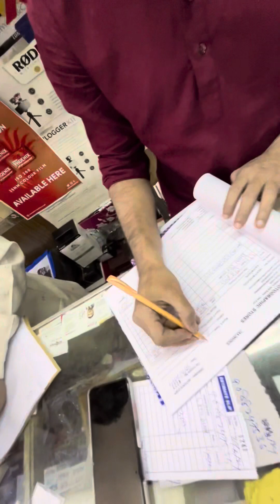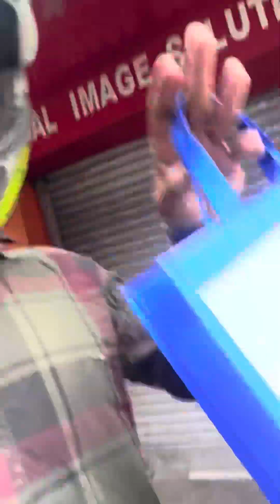গোপ্রো একশন ক্যামেরা ইন্টারেস্টেড 📸 Vlog | Sjcam Sj6 Pro Camera | Bangla Vlog | King Block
Support koro please my YouTube family 🥰😘🙏

Vlog
Viral vlog
First vlog
My vlog
New vlog
Bangla block
Bangla vlog